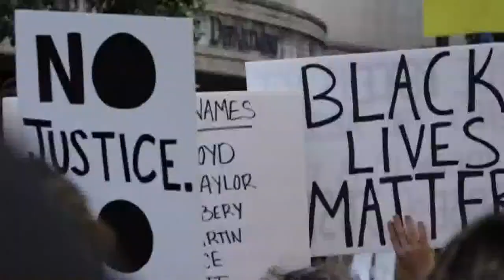City liaison provides reaction to Grand Rapids' protests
13 ON YOUR SIDE was joined with Grand Rapids' Office of Oversight and Public Accountability Director Brandon Davis who provided some insight and reaction to peaceful protests turn violent riots in the city from other the weekend and into the early work week.

Protesters gathered in downtown Grand Rapids on Monday, June 1. Both the Grand Rapids Police Department (GRPD) and the National Guard set up barricades downtown. The protest continued as the 7 p.m. curfew went into effect. Monday's demonstration is the second protest event in a matter of days and according to a release from GRPD, was not permitted by the city.

On Saturday, a peaceful protest against police brutality and the death of George Floyd brought out thousands of people. It ended in violence and riots throughout the city. Rioters caused significant damage to businesses and city property.